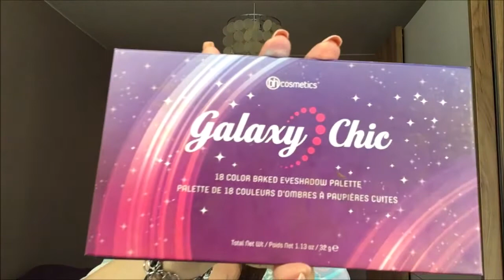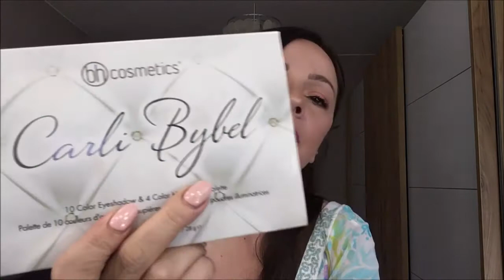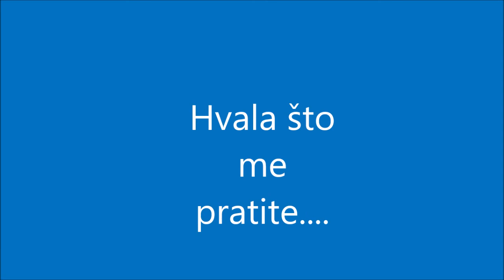BH cosmetics, moja kolekcija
BH cosmetics palete:
CLUB TROPICANA
MODERN NEUTRALS
WILD & RADIANT
WILD CHILD
WILD & ALLURING
CARLI BYBEL
ILLUMINATE BY ASHLEY TISDALE- BEACH GODESS
GALAXY CHIC

Welcome to Zenstvene i lepe!